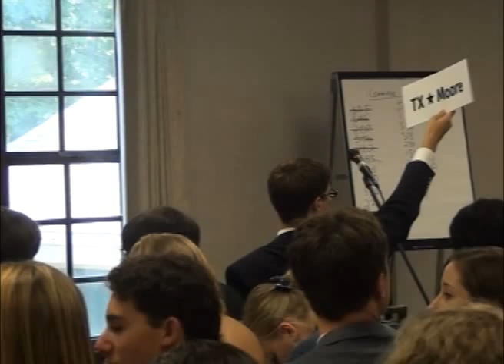Proposal 225 Tick California